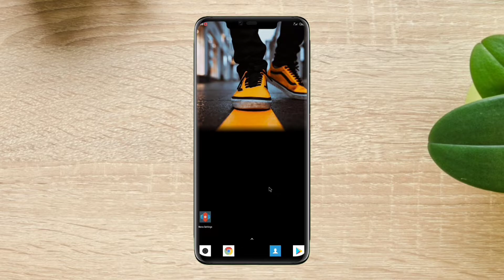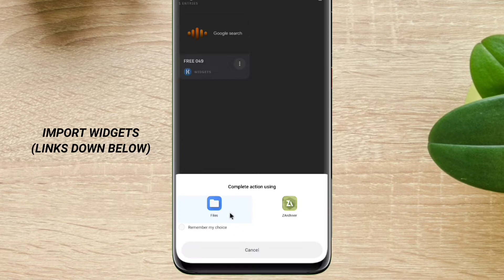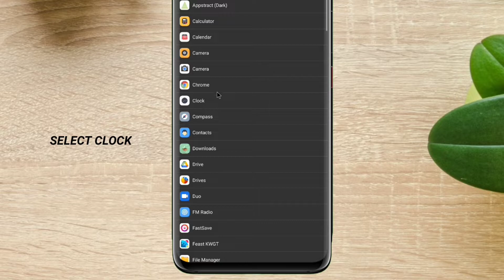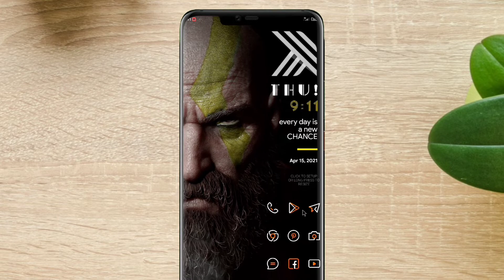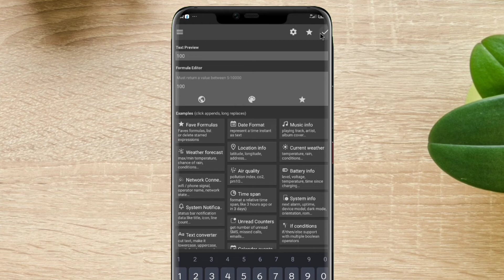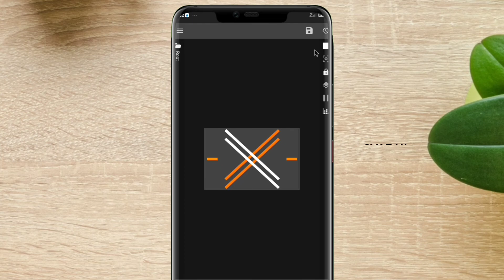Best God of War Homescreen Setup | Nova Launcher | Android Customization | Tutorial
Here is an another android customization on nova launcher just for you guys!

Stay Safe🍀